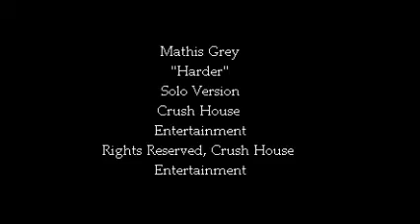Mathis Grey ''Harder" Solo Version 2012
This is a song that me and J Tubbs one of my label mates on Crush House Entertainment will be working on in the studio pretty soon here.

mathisgrey.Copyright2012